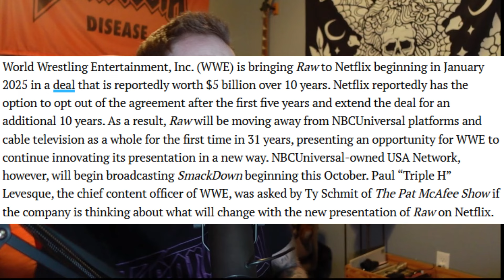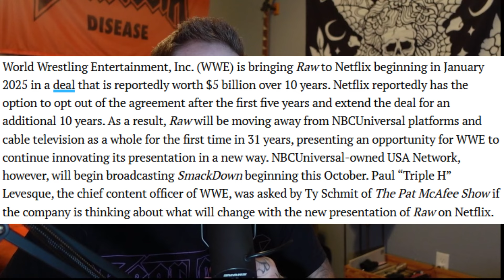WWE is going to Netflix and will be UNCENSORED?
What's up, everyone?  Soss here, and today we are talking about the massive deal WWE struck with Netflix to bring RAW to the streaming platform.